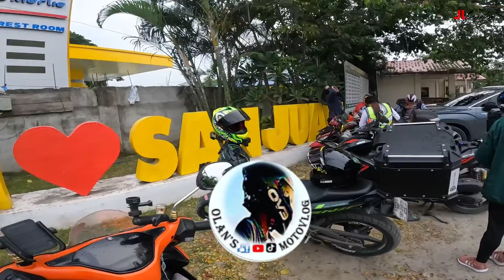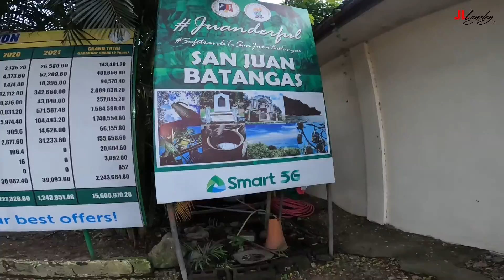BAYAD MUNA BAGO PASOK | SAN JUAN BATANGAS | TEAM LAGALAG | JL LAGALAG MOTOVLOG